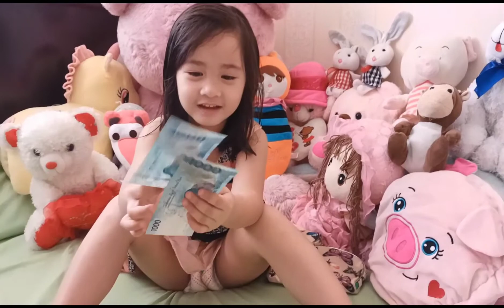My🎄 Aguinaldo from Ninong and Ninang |Angela's Cs Vlogs